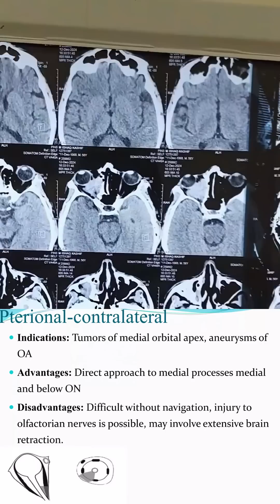Intraconal Lesion Insights: Differentials, Approaches & Surgical Strategies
Explore an intriguing case of an intraconal lesion with a detailed breakdown of intra- and extraconal lesion differentials, imaging highlights, and comprehensive surgical approaches. This concise yet informative 150-second presentation is ideal for medical professionals, residents, and neurosurgeons seeking to deepen their understanding of orbital lesion management.

👉 Key topics covered:

    Intraconal vs. extraconal lesion differentials
    Imaging techniques for precise diagnosis
    Surgical strategies for safe excision

Don't miss out on this quick yet insightful case analysis!"

    Intraconal lesion
    Orbital surgery
    Neurosurgery cases
    Surgical approaches
    Intraconal extraconal differentials
    Orbital lesion management
    Medical education
    Neurosurgery residents
    Orbital imaging
    Surgical strategies
    Orbital tumor surgery
    Case study medicine
    Neurosurgery training